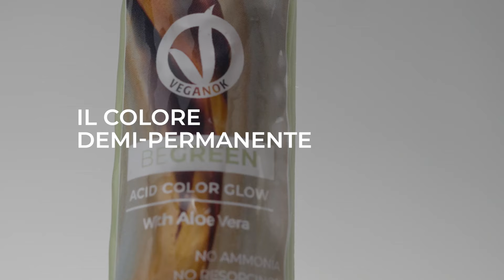Nuovo BeGreen Acid Color Glow: il colore demi-permanente a pH Acido VeganOk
Acid Color Glow è l’innovativa colorazione Demi-Permanente a pH acido che apre le porte a un mondo di possibilità.
Rispettando la naturale struttura dei capelli e donando lucentezza straordinaria, la sua formula rivoluzionaria libera la creatività di ogni colorista, consentendo di creare look unici e multisfaccettati.
L’innovativa tecnologia in gel a solo deposito, semplice, rapida e versatile, offre risultati cromatici infiniti e personalizzati che consentono di cambiare stile con facilità.
La speciale “formula Clean”, VeganOk, arricchita di principi attivi vegetali, priva di ammoniaca, PPD e resorcina, è ideale per le cuti più sensibili e garantisce capelli dall’aspetto sano e vibrante.